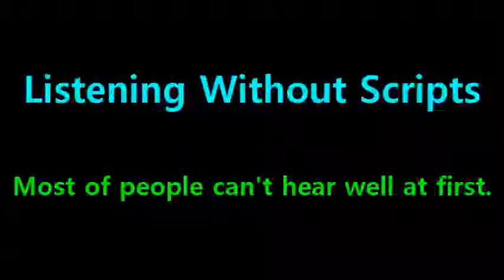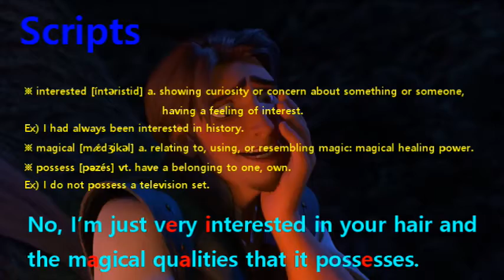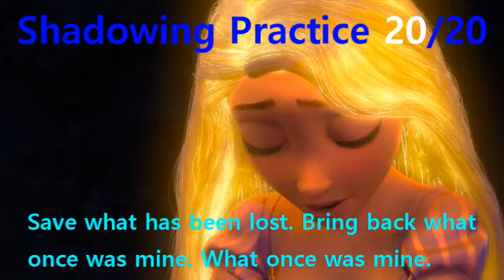[English Shadowing] Tangled #428 - Save what has been lost. Bring back what once was mine.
#428 : Save what has been lost. Bring back what once was mine. What once was mine.
#429 : Please, don’t freak out.
#430 : Ah~, I’m not freaking out, are you freaking out?
#431 : No, I’m just very interested in your hair and the magical qualities that it possesses.
#432 : How long has it been doing that, exactly?
#433 : Forever, I guess.
#434 : Mother said When I was a baby, people tried to cut it.